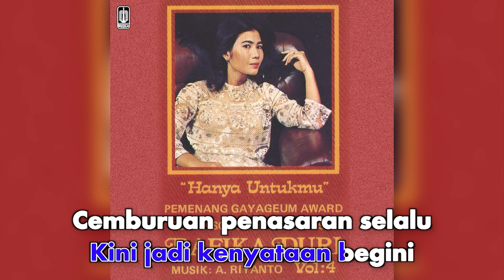Rafika Duri - Melody Cinta (Official Karaoke Video) | No Vocal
Karaoke video by Rafika Duri "Melody Cinta"
Cipt. Joko Santoso Hape